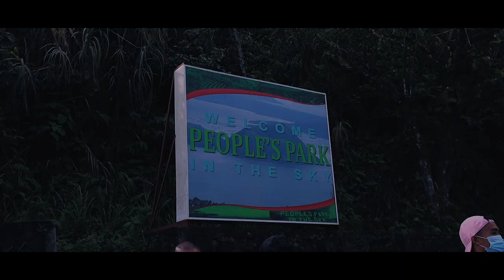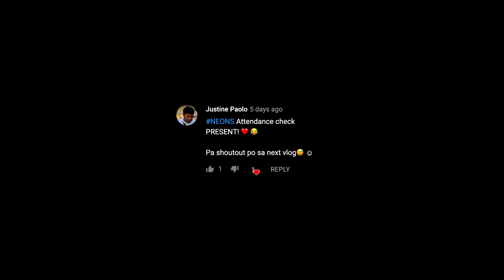ELAINE'S BACK! | story4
Para sa mga nanonood na ng vlogs simula't sapul, kilala nyo sya, at nagbabalik na sya! May announcement din daw sya, life update waw.

We went on a random Sunday road trip to Tagaytay! More Elaine vlogs pramis!